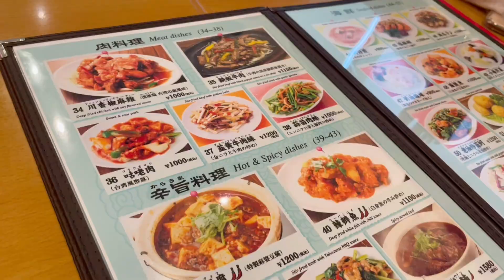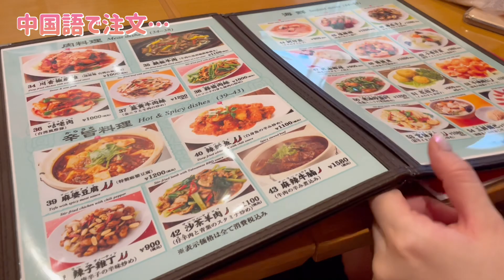台湾人オススメ、日本にある台湾料理屋さん！台灣人推薦日本道地的台灣餐廳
台湾人が認める台湾料理屋さんに行ってみました😆🇹🇼
久しぶりに本場の台湾料理を食べることが出来ました！
撮影許可を出してくださった新台北さん、ありがとうございました😊

TIRA帶默娘去日本道地的台灣餐廳🥰
在日本也可以吃到台灣的家鄉味覺得感動🥺💘💘
感謝新台北的拍攝許可☺️